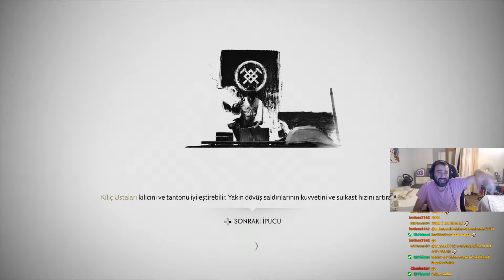Şerefim Ve Memleketim İçin | Ghost Of Tsushima Türkçe Bölüm 15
Genç samurayın kendi topraklarını esaretten kurtarma hikayesini hep birlikte oynayacağız.İyi Seyirler.

Canlı Yayınlar

Sosyal Medyalar

Yayınları ve videoları desteklemek için;